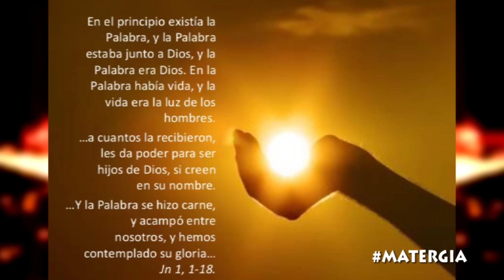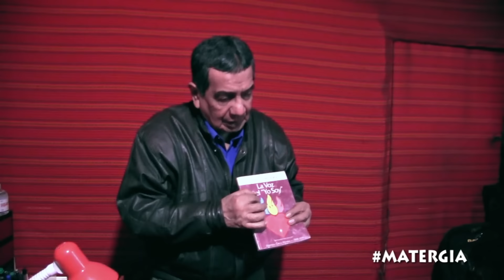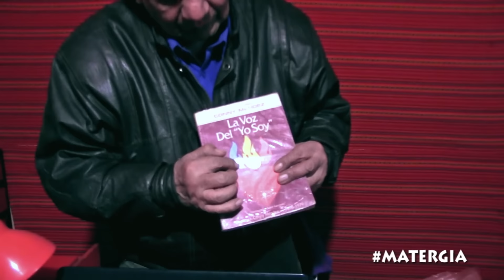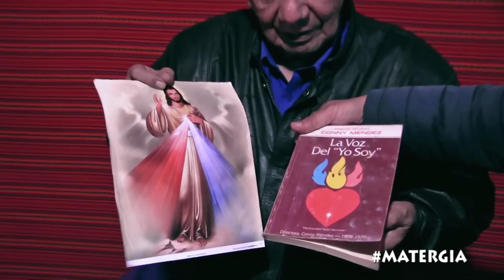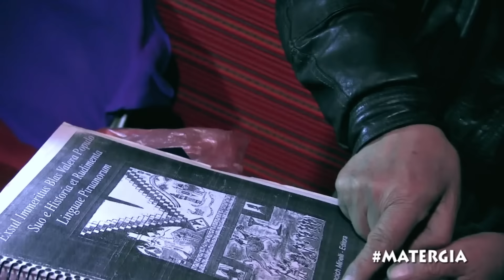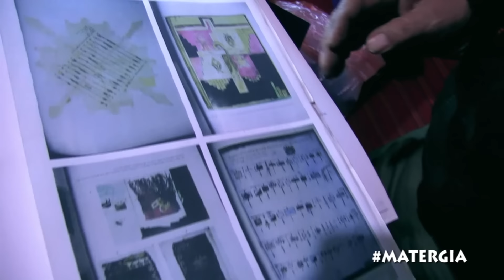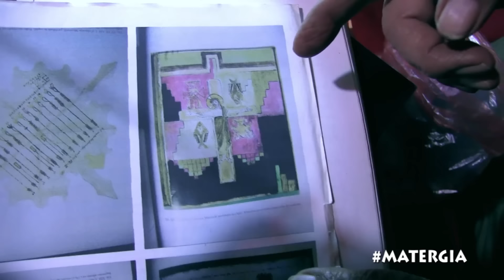LAS ENSEÑANZAS DE JESÚS A SU PASO POR AMERICA -LOS AÑOS PERDIDOS DE JESUS Y LOS INKAS /JESÚS GAMARRA